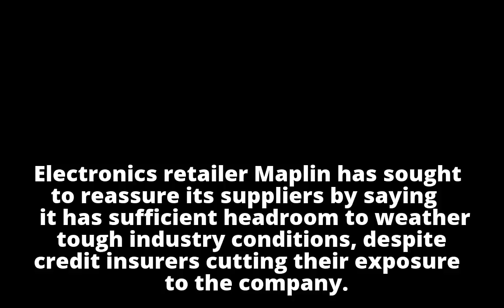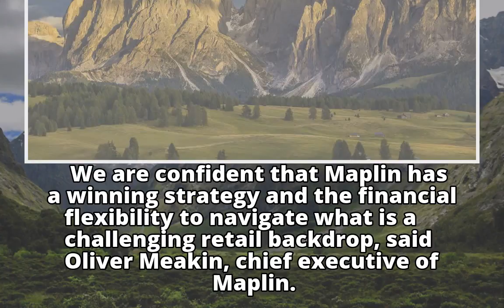Maplin tries to reassure suppliers with results